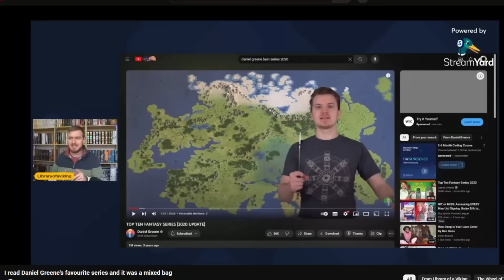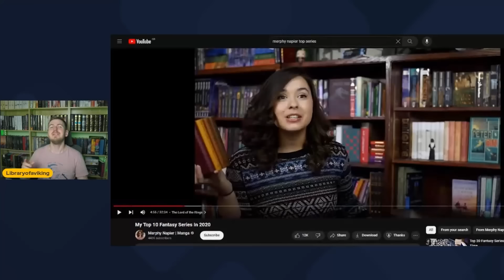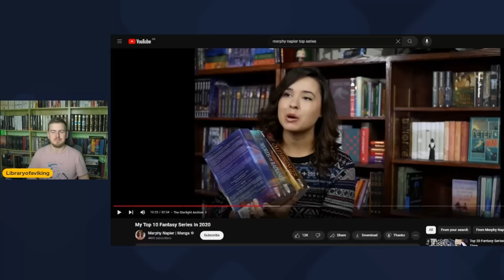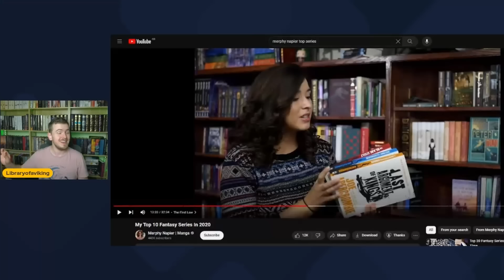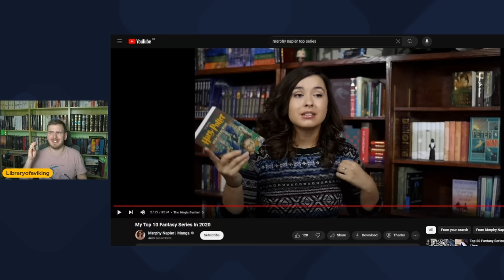Are Merphy Napier's Favourite Series Worth Reading?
Join the Viking Clan and get access to the Viking Book Club⚔️

Other links!

0:00 - Intro
1:17 - 1
2:33 - 2
4:50 - 3
6:28 - 4
7:30 - 5
8:10 - 6, 7, 8
9:27 - 9
10:06 - 10